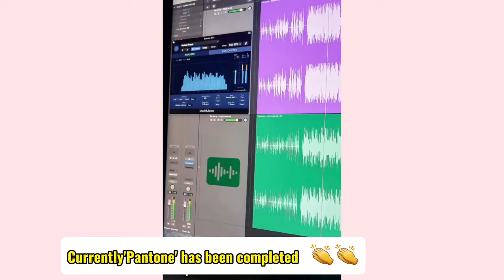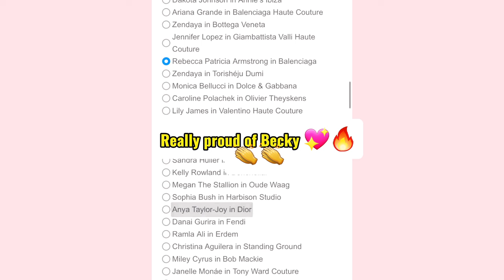Freen and Becky updated 240212